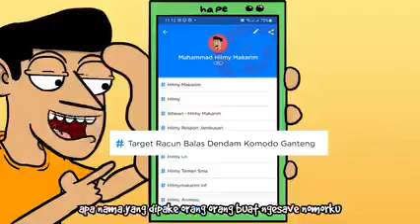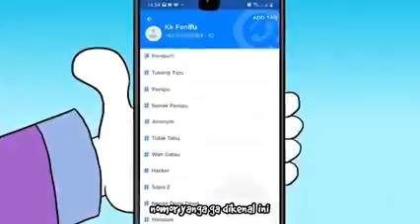AWAS ADA ULAR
pembicaraan manusia dengan ular,ketika ular menggigit manusia